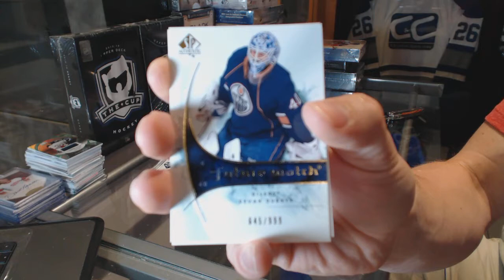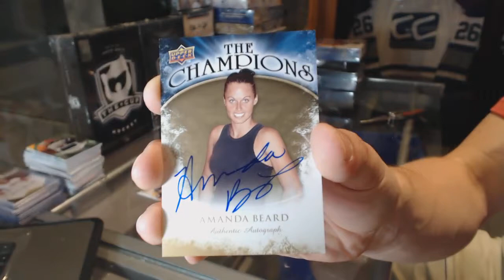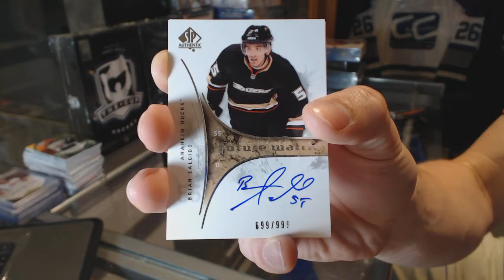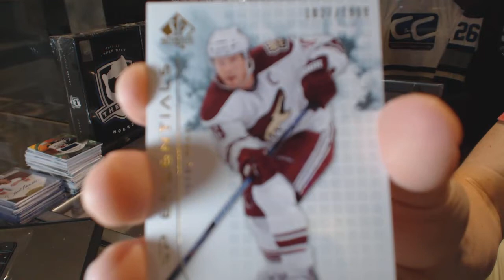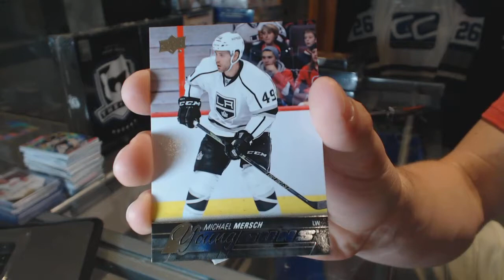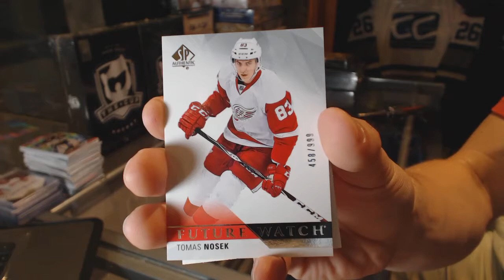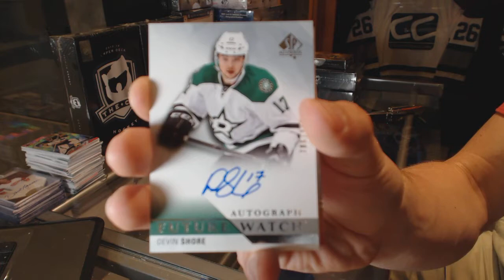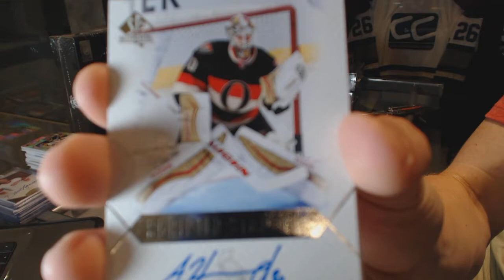09-10 UD SP Authentic & 15-16 UD SP Authentic Hockey Box Break - C&C GB #6436